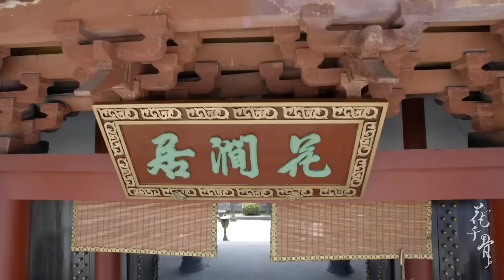និស្ស័យស្នេហ៍ដាវទេព ភាគទី 15 | រឿងចិន | រឿងភាគចិន | រឿងភាគចិននិយាយខ្មែរ | Full HD 1080p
សាច់រឿង៖
វាប្រាប់រឿងរបស់ Hua Qian Gu ។ នៅ​ថ្ងៃ​កើត ផ្កា​ស្រពោន ហើយ​មេឃ​ប្រែ​ជា​ងងឹត ខណៈ​ម្ដាយ​នាង​ឆ្លង​កាត់​ពេល​សម្រាល​កូន។ ឪពុករបស់នាងបានទទួលមរណភាពនៅពេលនាងមានអាយុ ១៦ ឆ្នាំ។ មុនពេលគាត់ស្លាប់ គាត់បានណែនាំនាងឱ្យរៀនជំនាញខ្លះៗ ដើម្បីជួយនាងឱ្យរស់រានមានជីវិត ព្រោះថានាងមានសមត្ថភាពចម្លែកក្នុងការទាក់ទាញអារក្ស និងសត្វក្នុងលោកផ្សេងៗតាមរយៈក្លិនក្រអូបរបស់នាង។

នាងធ្វើតាមដំបូន្មានរបស់ឪពុកនាង ហើយធ្វើដំណើរទៅកាន់ភ្នំ Shu ជាកន្លែងដែលគេនិយាយថាមានមនុស្សដែលមានជំនាញក្នុងការដោះស្រាយជាមួយបិសាច និងសត្វផ្សេងៗ។ ទោះជាយ៉ាងណាក៏ដោយ នៅពេលទៅដល់ភ្នំ Shu ការធ្វើដំណើររបស់នាងត្រូវជាប់គាំង នៅពេលដែលនាងបានឃើញការស្លាប់របស់មេដឹកនាំនិកាយ។ ដូច្នេះ Qian Gu ឆ្ពោះទៅកាន់និកាយ Chiang Lu ដើម្បីស្វែងរកជំនួយ។ នៅទីនោះ នាងបានជួប Bai Zi Hua ដែលជាបុរសស្លូតបូត តែចិត្តត្រជាក់បំផុត ដែលបានក្លាយជាគ្រូ អ្នកណែនាំ និងជាគូស្នេហ៍របស់នាង។ នាងក៏ទទួលបានចំណាប់អារម្មណ៍ស្នេហាផ្សេងទៀតផងដែរ៖ Dong Fang Yu Qing ដែលយកចិត្តទុកដាក់ចំពោះសុវត្ថិភាពរបស់ Qian Gu និង Sha Qian Mo ដែលជាអ្នកដឹកនាំអាណាចក្របិសាច។

និស្ស័យស្នេហ៍ដាវទេព, ភាគទី 15, រឿងចិន, រឿងចិននិយាយខ្មែរ, រឿងចិននិយាយខ្មែរ2023, រឿងចិនបុរាណ, រឿងចិន 2023, រឿងចិន ctv8,